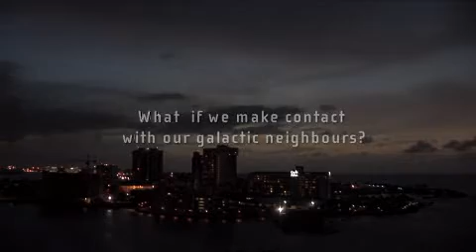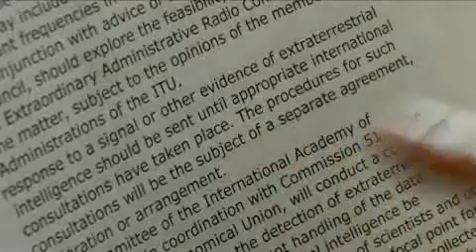trailer Calling ET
A documentary about a group of people who are preparing for the unimaginable; what if planet earth would make contact with extra terrestrial intelligence?! Director: Prosper de Roos. Cinematography: Rob Hodselmans. A Zeppers Film production in co-production with NPS.